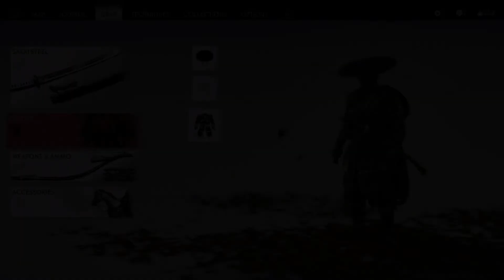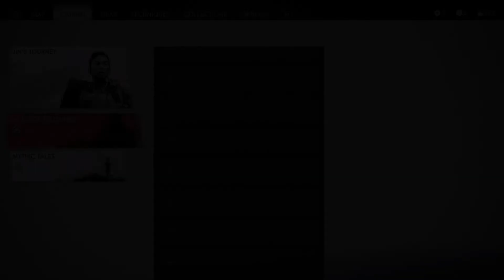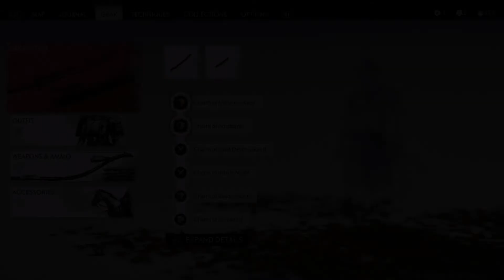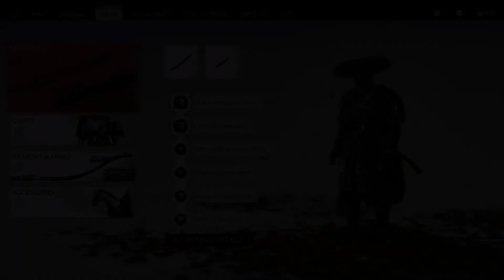Ghost of Tsushima on 6th Street Part 65